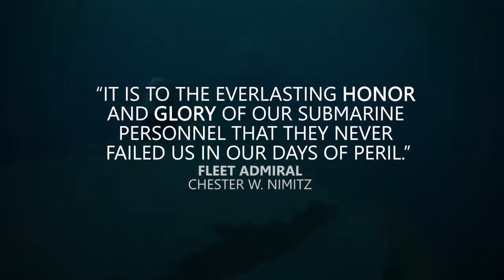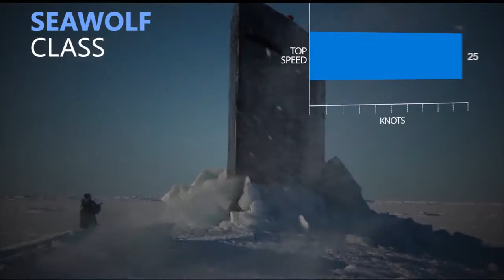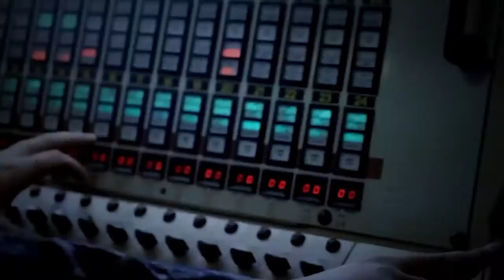THE SILENT SERVICE : FORCE DE SUBMARINE US 2018 must Watch!!!